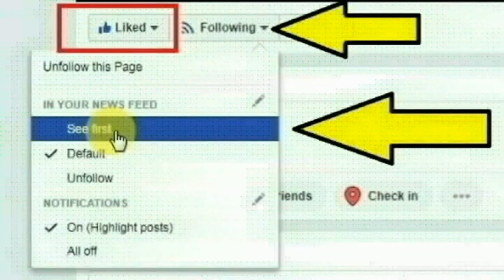பீகாரை மாநிலம் மோரா தளப கிராமத்தை சேர்ந்த பௌகளை செய்த காரியத்தை பாருங்க | Thoothupura